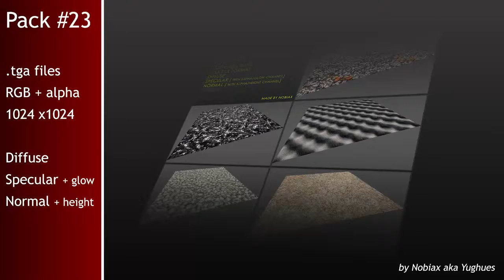Free textures pack 23 | Nobiax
[FR]